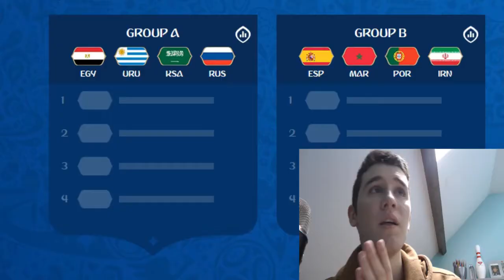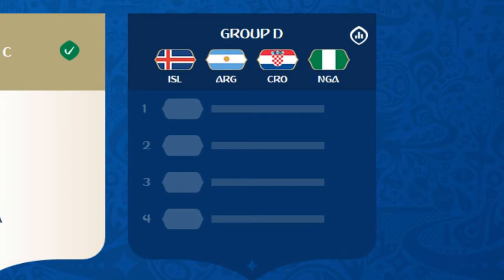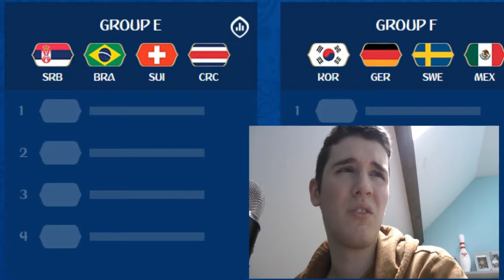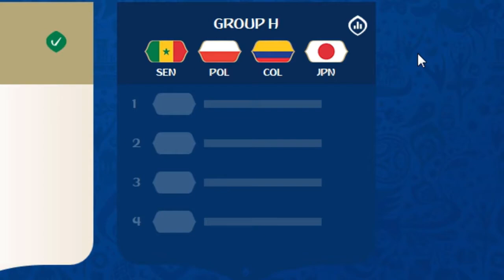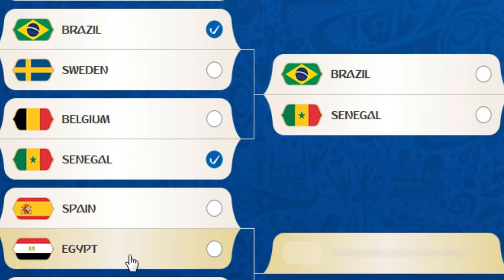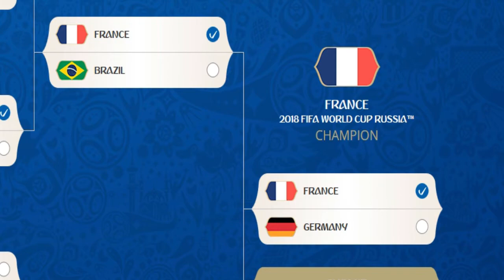WORLD CUP PREDICTIONS !!!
My take on the incoming World Cup in Russia, the players and who's going to get past the group stages and win !